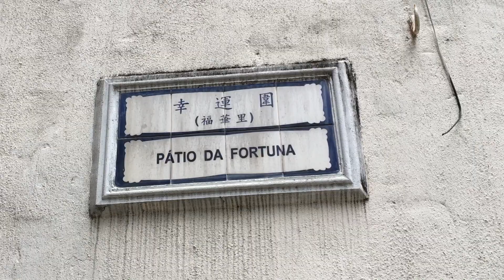幸運圍 福華里 Pátio da Fortuna Macau One Minute 澳門一分鐘 (00894)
幸運圍 福華里 Pátio da Fortuna Macau One Minute 澳門一分鐘